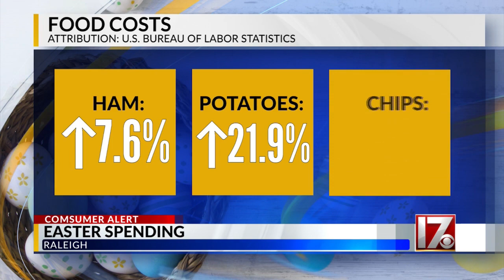That’s all, yolks. Time’s up to save money on Easter dinner